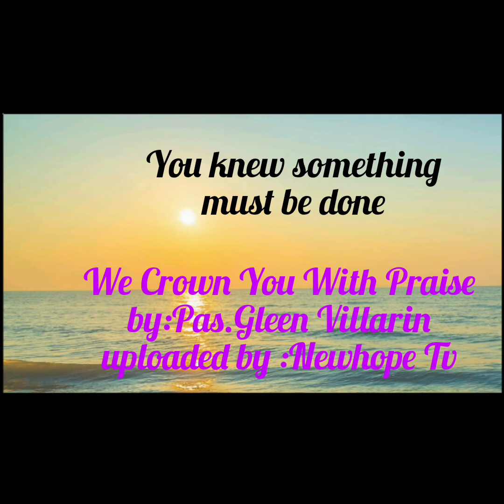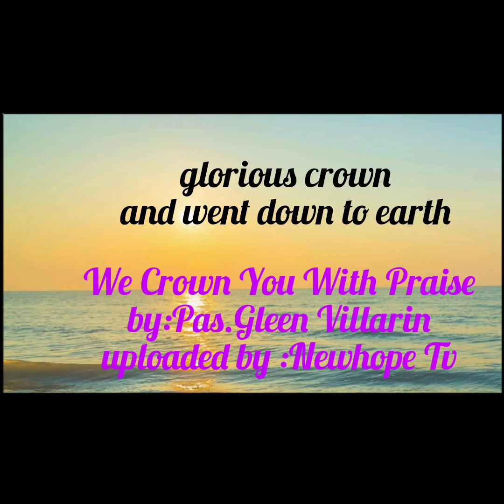We Crown You With Praise Newhope Tv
disclaimeCrWe crown you with praise / With lyrics / SongwriterKPastor Glenn Villarin Aploaded by:Newhope Tv/ Song by:Pastor Glenn Villarin /

FAIR USE COPYRIGHT DISCLAIMER: Under Section 107 of the Copyright Act of 1976, allowance is made "Fair Use" for purposes such as criticism, comment, news reporting, teaching, scholarship, education and research.